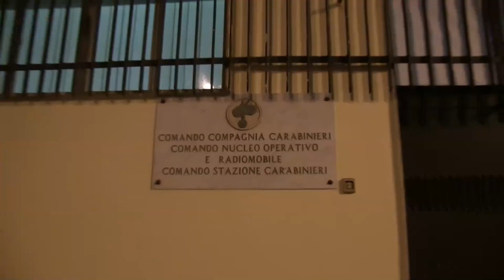Tenta di far esplodere il bancomat con un petardo a Paternò